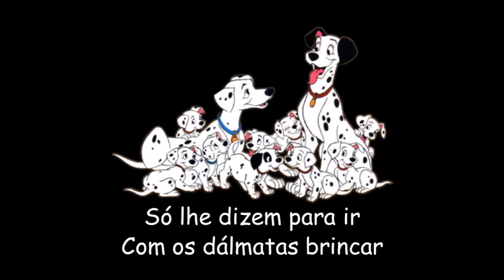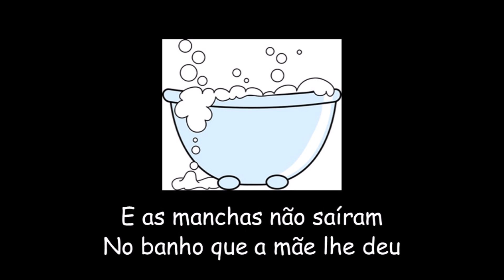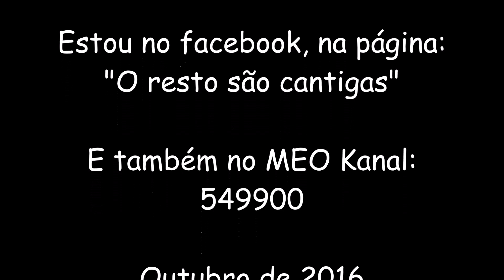Fantasminha desastrado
Uma canção que conta as desventuras de um fantasma que deixa de ser assustador